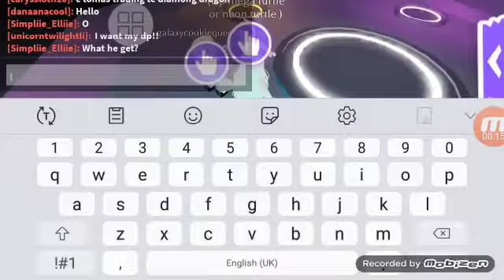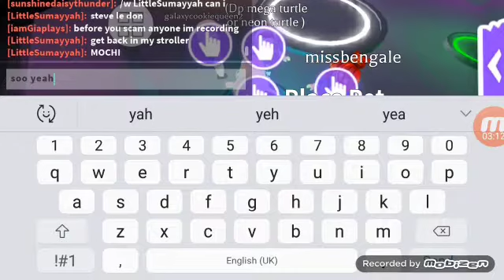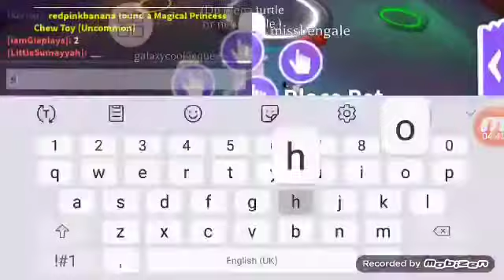This girl tried to scam me in Adopt me! *exposed her* her user is in description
this is her user:
danaanacool